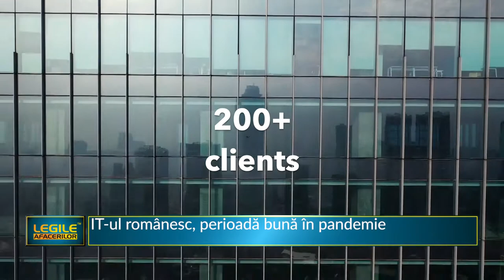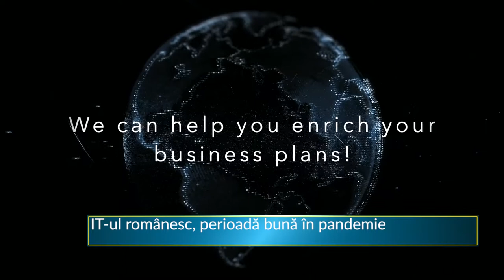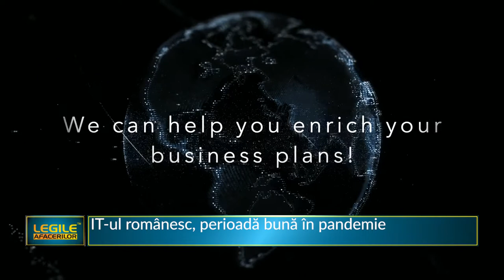The Timeqode Platform | BPM and low-code at Legile afacerilor on ProfitTV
Alexandru Radu explained how based on the Timeqode platform, we can create user-friendly business applications that fundamentally simplify the daily activity of our clients, no matter the industry they are activating in or the complexity of their business flows.

Alexandru Radu explica cum, pe baza platformei Timeqode, putem crea aplicatii de business usor de utilizat, care simplifica fundamental activitatea zilnica a clientilor nostri, indiferent de industria in care activeaza sau de complexitatea fluxurilor.